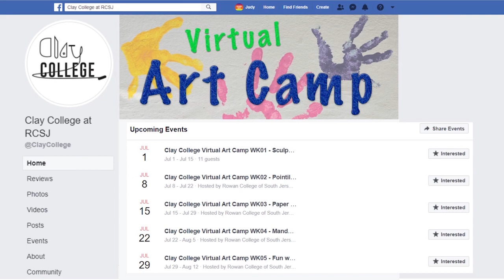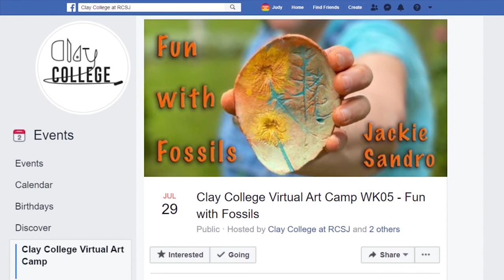RCSJ Today Episode #4 - FREE Art Workshops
Cumberland Campus Director of Fine Arts Jackie Sandro-Greenwell shares details about FREE Virtual Art Camp Workshops offering fun for all ages.